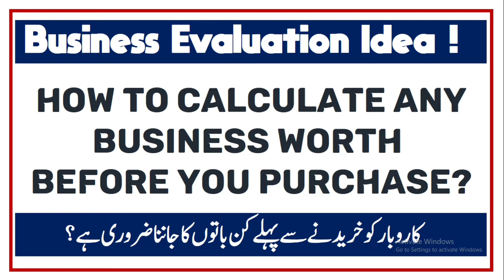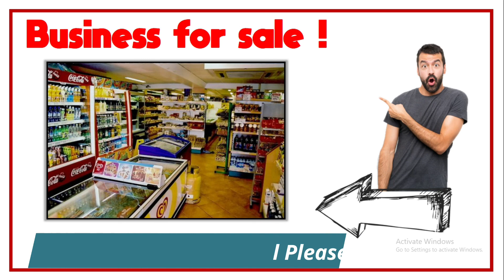Valuing a Business - How to Value a Business - Business Evaluation Methods For Capital Budgeting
This is how to Evaluation of a Business, How to Valuing a Business if you are going to Purchase. This video is going to help you for Capital Budgeting. A unique idea before you purchase an business or assets let do check the Worth of that business.

How to Check the Business Worth, How to Evaluating Business Worth for Capital Budgeting. Step by Step Guideline for Capital Budgeting to invest your Amount in a running Business.

Running Business are good if they are running , do not purchase a dead business. This is the main purpose of this video.